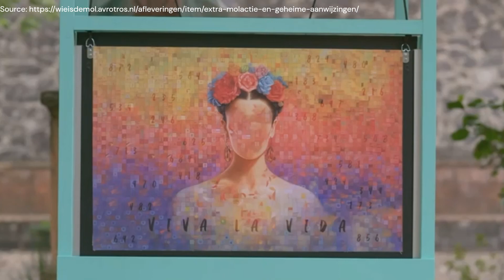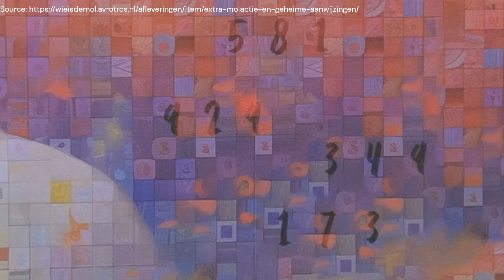ALL HIDDEN HINTS TO THE MOLE - EPISODE 10 - HINTS & THEORIES - WIE IS DE MOL? - SEASON 24 - ENGLISH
ALL HIDDEN HINTS TO THE MOLE

Hello hello :)

The mole is revealed!

In this video, we will talk about all hidden hints, an extra mole action which you didn't get to see on TV,  my thoughts about the season and upcoming seasons just as the Belgian "De Mol".

What are your thoughts about this season?

And you can join our poule of international fans in the official "Wie is de mol?"-App: